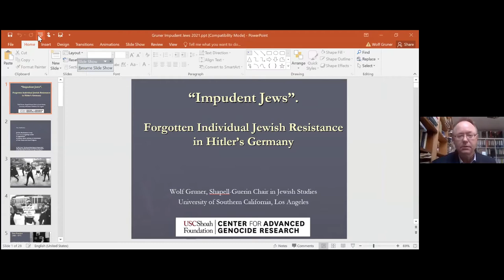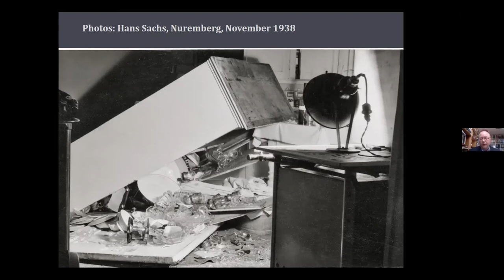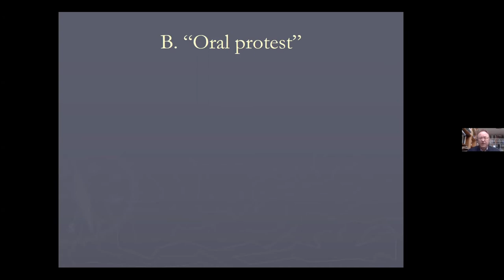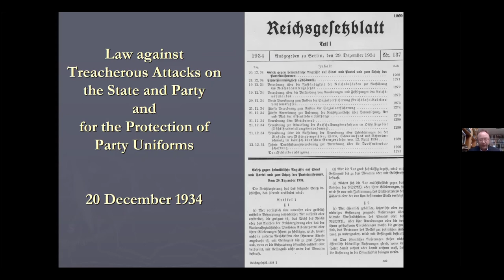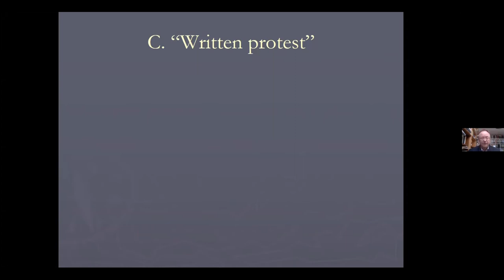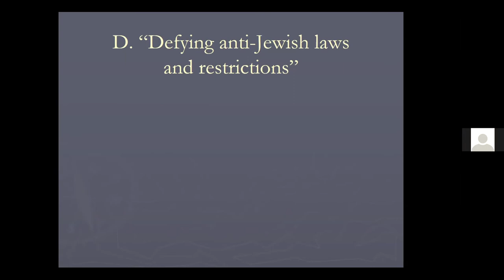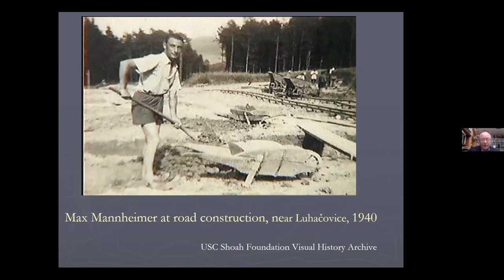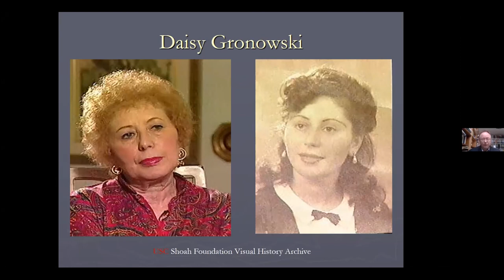"Impudent Jews" The Forgotten Individual Jewish Resistance in Hitler's Germany | with Wolf Gruner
Jewish resistance during the Holocaust is still understood mostly in terms of rare armed group activities in the Nazi occupied East, for example ghetto uprisings or partisan activities. Based on a new approach and new sources, as police and court materials from various German cities and video testimonies of survivors, the talk will demonstrate, how Jewish women and men performed countless acts of resistance in Nazi Germany proper between 1933 and 1945: from destroying Nazi symbols and writing petitions to public protest and physical self-defense. The fact that so many German Jewish women and men of all ages, educations and professions defied Nazi measures and protested in public obliterates the common view of passivity on the part of the persecuted. Thus, this research gives agency back to ordinary Jews in extraordinary circumstances. Their courageous acts still need to be incorporated into the general narrative of the persecution of the Jews in Nazi Germany and the Holocaust in general.

The George and Irina Schaeffer Center for the Study of Genocide, Human Rights and Conflict Prevention promotes innovative research, curricula and pedagogies leading to the deeper understanding of the causes and consequences of genocide and mass violence.